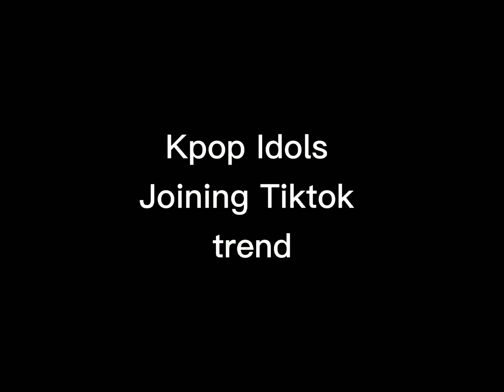Kpop Idols Joining tiktok trends Bts, Blackpink, Itzy, Twice, etc